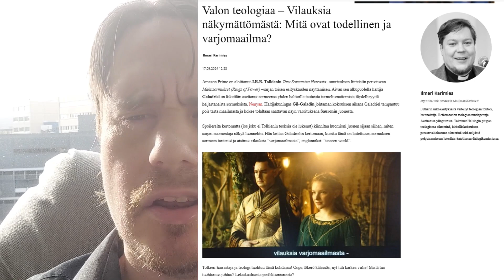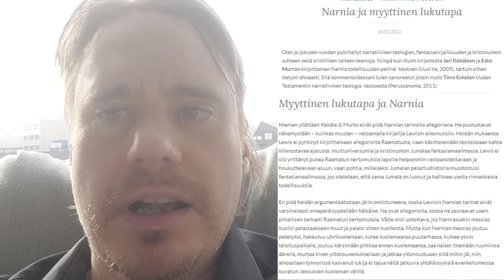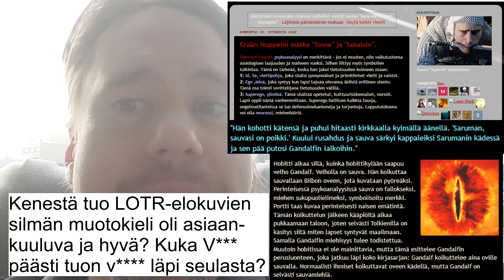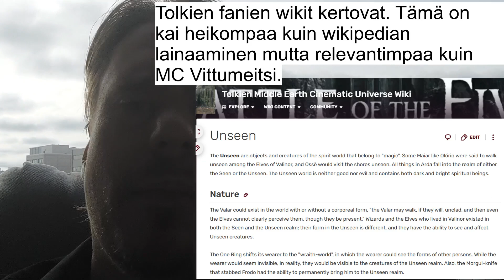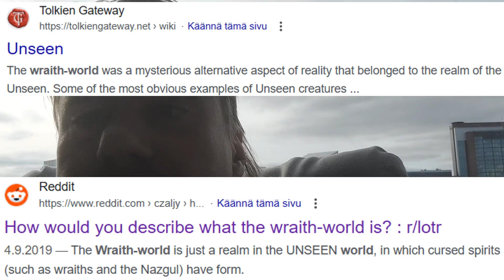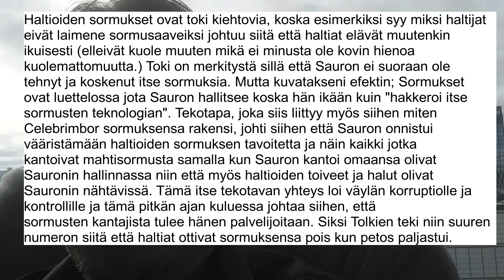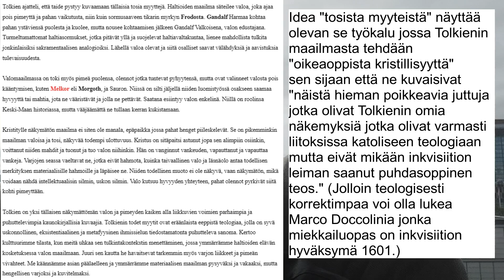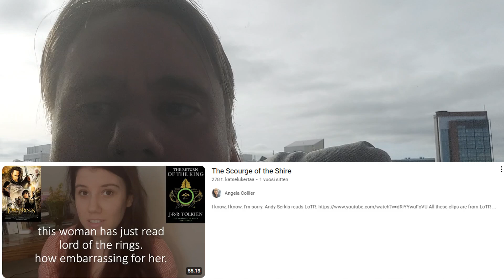Joka varjojen saartama on eli Sormusten Herran teologisista ylitulkinnoista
Aiheesta:
DW Euromax, "The Real Places That J. R. R. Tolkien Got His Inspirations For Middle-Earth From"